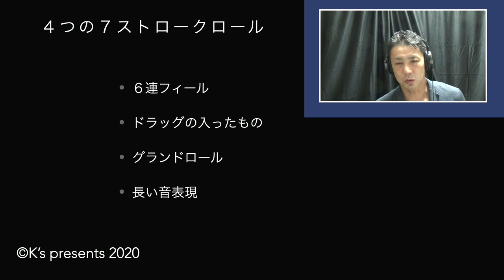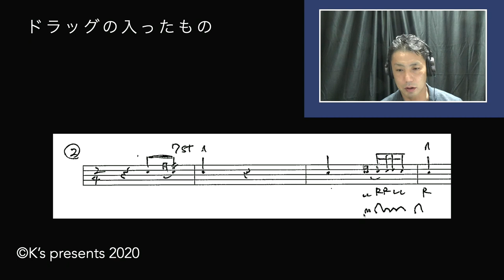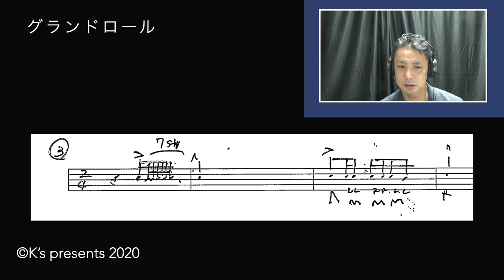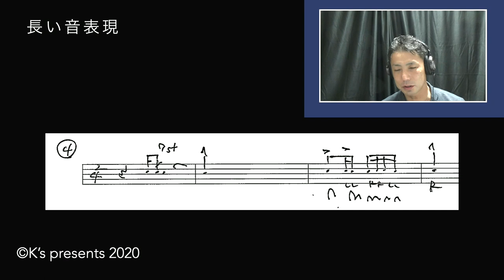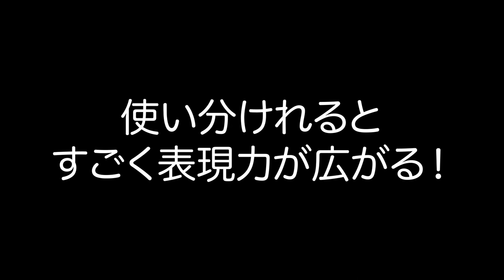４種類の７ストロークロール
ドラムのエチュードを演奏する時に
７ストロークロールは使い分けが必要です
最低４つはあると思いますので解説しました！

４種類の７ストロークロール